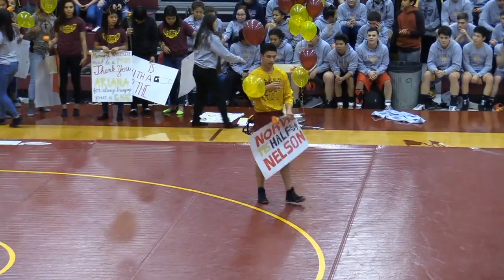11/30/19 Wrestling Exhibition Matches